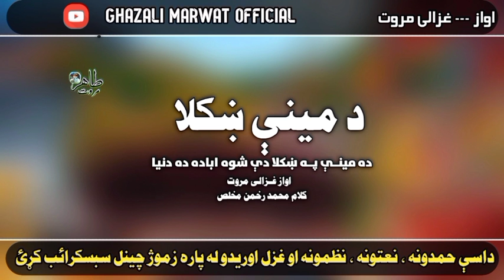Da Minay Pa Khkula De Shwa Abada Da Dunya | Ghazali Marwat official | Naat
Title : Da Minay Khkula

Artist : Ghazali Marwat

Audio : Ghazali Studio